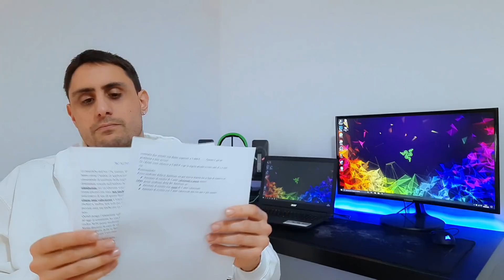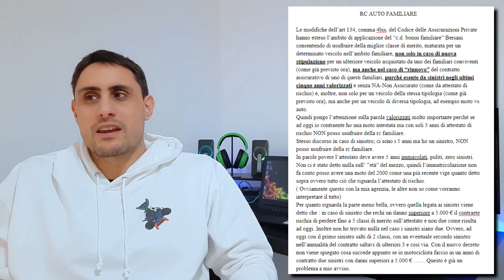PESSIMO INIZIO PER L' RC AUTO FAMILIARE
Con l'entrata in vigore da pochi giorni, in diversi si sono visti negare l' RC auto familiare. Vi spiego perchè